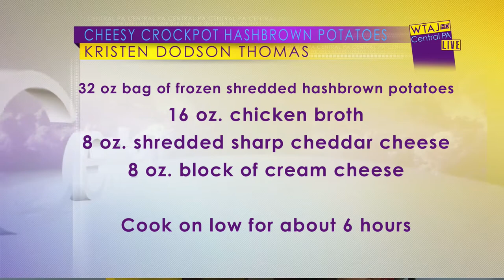NATIONAL POTATO DAY